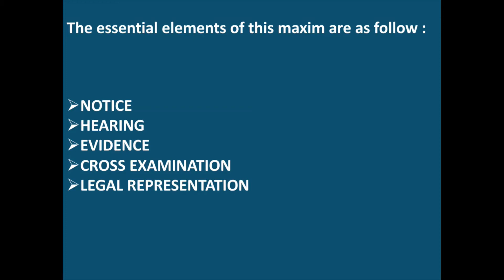Audi Alteram Partem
Created by: Shakti Chaturvedi, Delhi Metropolitan Education

AIM:
SUPREMO AMICUS(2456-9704) is an International law journal which was started in 2017. Currently, It is one of the top journals of India with 700+ publications. The main motive was to enhance research paper writing skills among students especially the 1st-year students. After achieving the said purpose, now we aim at enhancing public speaking skills among students. This youtube channel is to provide a platform to students where students of different universities/colleges will teach law subjects as part of our Internship program. Well, it's always better to learn from peers.

To be part of it, Kindly email or WhatsApp